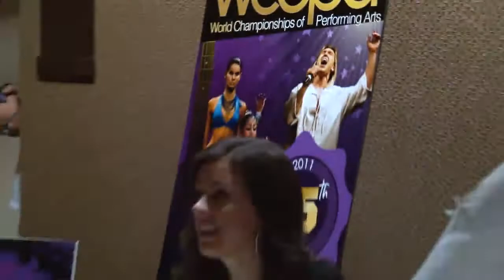World Championships of Performing Arts DAY 1 2011.mp4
Day one of the 2011 World Championships of Performing Arts in Los Angeles, CA - the only international talent competition including dance, vocals, acting, musical, variety and modeling held annually in Hollywood, CA.